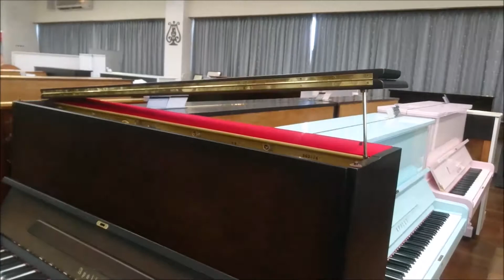APOLLO MU 560 DW ご紹介動画 youtube対応版 20170803